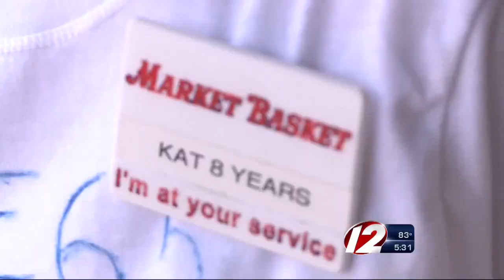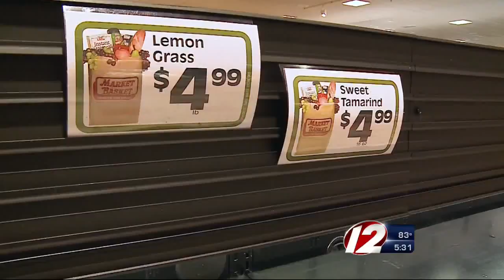Shelves still empty at local Market Basket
Steve Nielsen reports with a first-hand look at the local store.